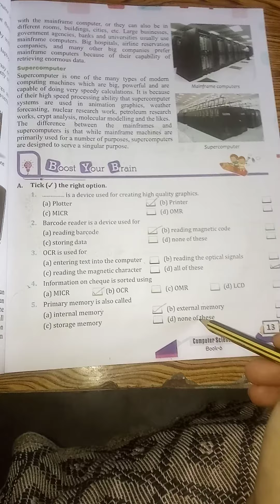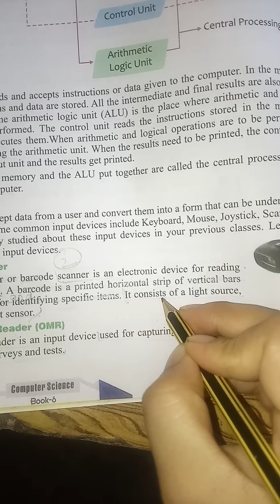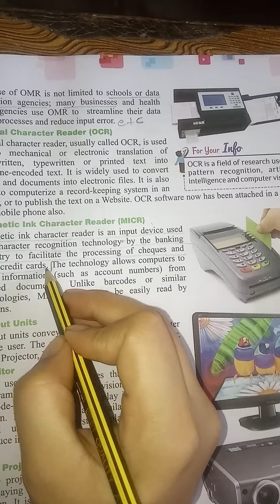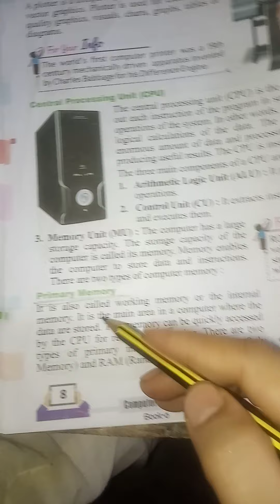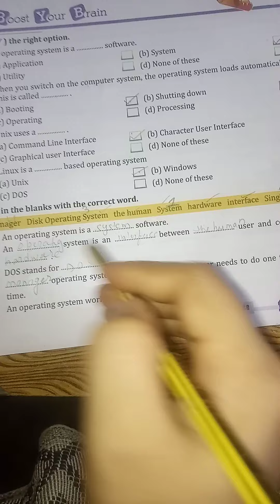Computer class 6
Unit test portions